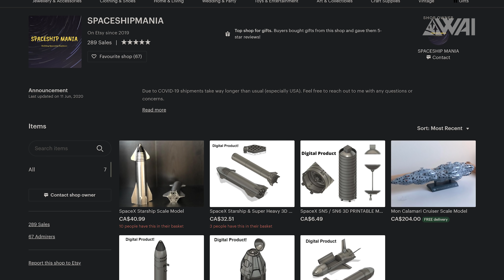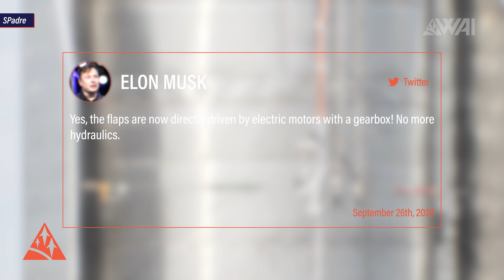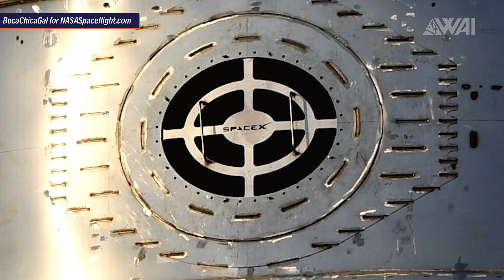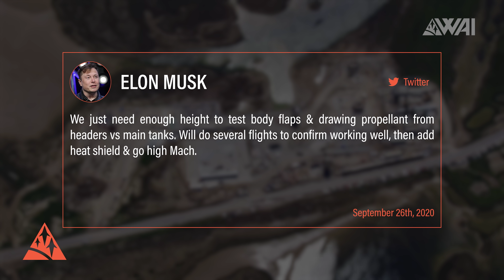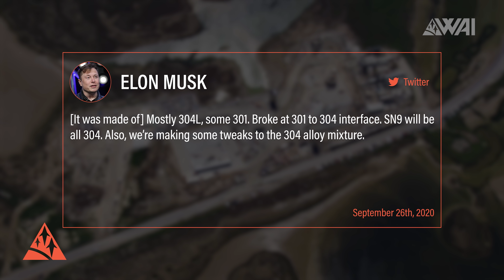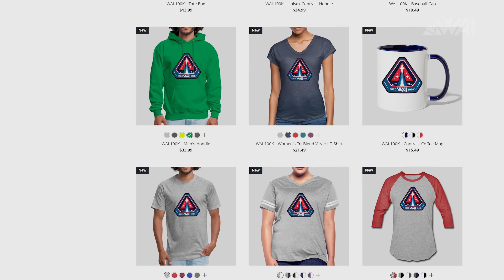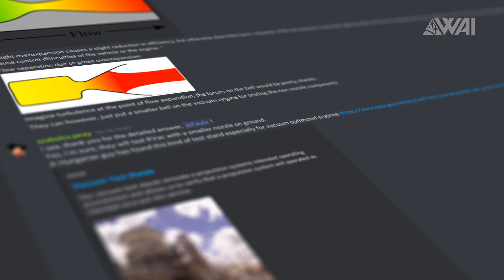123 | SpaceX Starship 15km Flight: What To Expect & When?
Today amongst other things I’ll explain to you, what we can expect from SpaceX’s Starship SN08, how it’s built and what comes after it.

Nick Henning  on Twitter: @NickHenning3D
Erc X on Twitter: @ErcXspace
Corey @C_Bass3d

Thumbnail: @bocachicagal - Nasaspaceflight.com

Credit:

⭐SpaceX
⭐NASA
⭐@bocachicagal - Nasaspaceflight.com
⭐RGV Aerial Photography @RGVaerialphotos
⭐Nick Henning @NickHenning3D